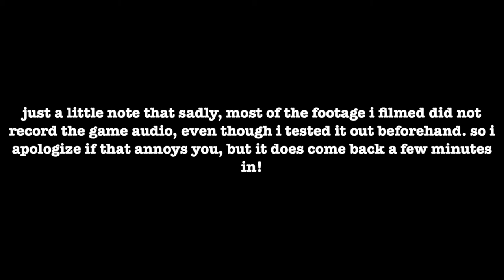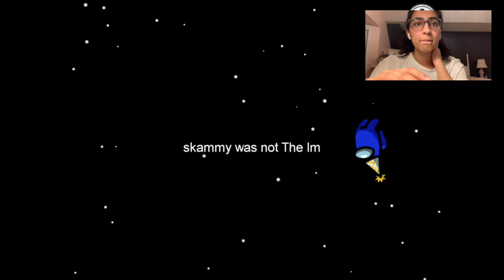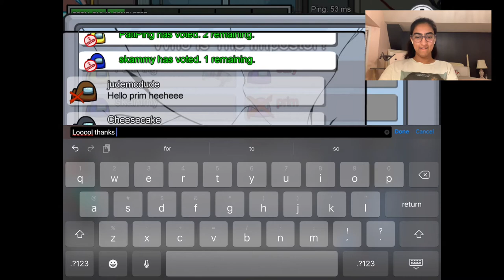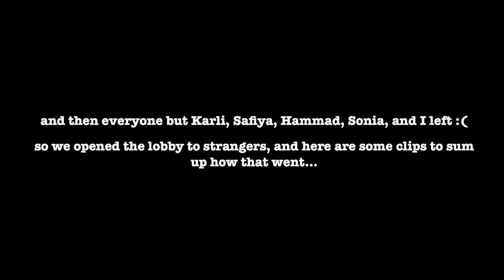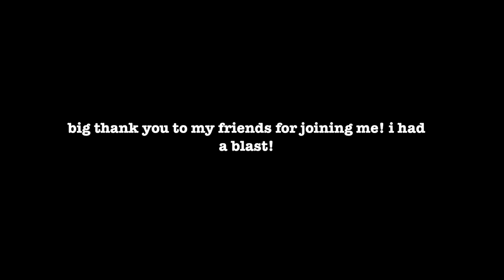Among Us Highlights with Friends!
Hi guys! finally done with the fall semester of university, so back on the filming grind! I filmed this video in October, so it's a bit old, but it was too great not to share :) Hope you enjoy!

Thanks to Alisa, Patrick, Joud, Safiya, Sarah, Sonia, Hammad, and Karli (the birthday girl!!) for playing with me! It was tons of fun!